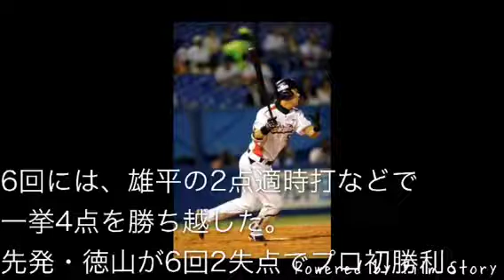ヤクルト 川端、雄平 ソロHR、雄平勝ち越しタイムリー 対 中日 9/3